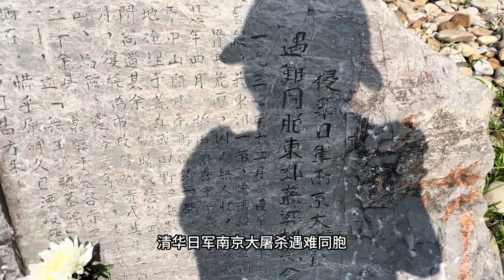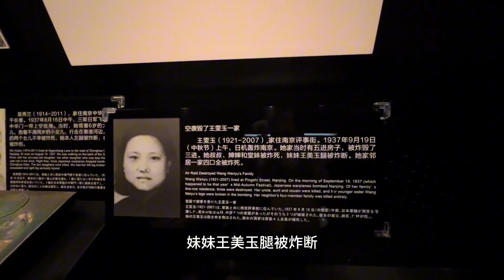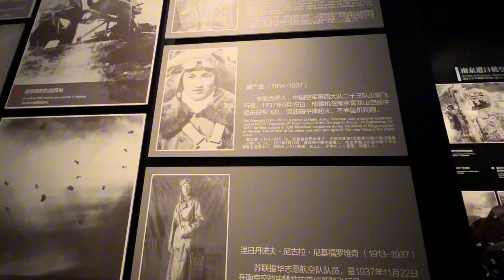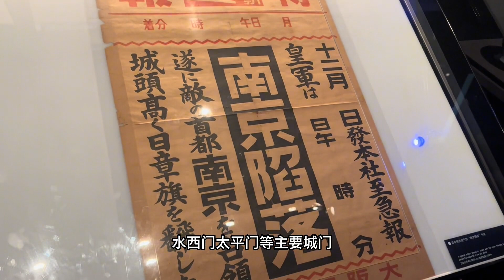来到万人坑遗址，看到曾经被填的万人坑，心中万分悲痛